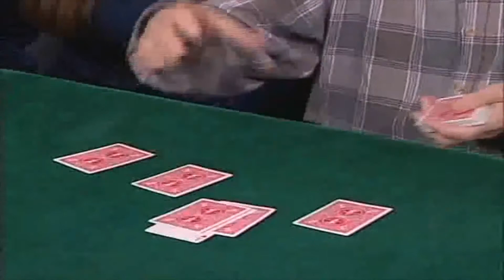The Vault - No Touch Aces by Juan Tamariz video DOWNLOAD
An easy-to-do, hands-off Ace Assembly where the spectator does all of the magic! Four Aces are placed on the table, and a spectator selects ONE of the Aces. Three cards are placed on each Ace, forming 4 piles - each having an Ace and three other cards. Magically, all of the Aces magically travel from their piles and end up together in the selected pile. A masterpiece of presentation! The magician and your teacher: none other than Juan Tamariz! Juan Tamariz is a one-of-a-kind performer. A household name in his native Spain, he is one of the most unique and talented performers ever to grace our art. In the tradition of Vernon and Slydini, he has blazed his own enchanted trail. His books on magic are required reading for any thinking student of magic. His repertoire is vast as well as legendary; he once performed for 74 weeks in a row on television. He is in constant demand and is often mobbed on the streets of Madrid by adoring fans. He is one of those special performers who can take the spectators on a wonderful journey - a magical journey through the heart as well as the mind. Juan is the consummate performer. Armed with only a deck of cards, he can entertain a small group or a packed auditorium for hours. He is hilariously funny, but at the same time he'll fool you like you've never been fooled before. He is one of magic's greatest thinkers, a master of misdirection and a magic philosophy, and he has never had a large body of material recorded... until now! Download the video and learn this fun and astounding effect!